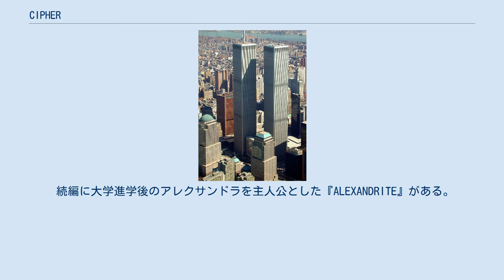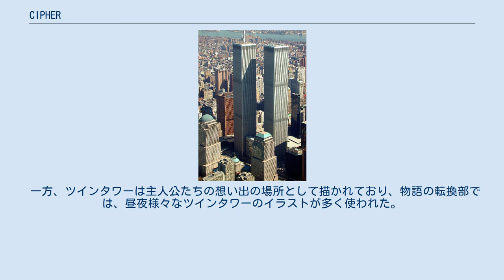CIPHER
『CIPHER』（サイファ）は、成田美名子による漫画。
『LaLa』（白泉社）に1985年2月号から1990年12月号にかけて連載された。
1980年代のアメリカを舞台にした少女漫画。
美術学校に通う少女と、その少女に秘密を知られた双子の俳優を中心とした作品。
彼らの"二人一役"のきっかけや、双子と彼らを取り巻く人々の葛藤と自立・再生を丁寧に、細やかに綴る。
 続編に大学進学後のアレクサンドラを主人公とした『ALEXANDRITE』がある。
 前作『エイリアン通り』の大ヒット（500万部）で人気作家となった成田であったが、ある時、『エイリアン通り』の単行本を棺に入れて欲しいとの遺言を残して自殺したいじめの犠牲者がいたことを知り、どんなに辛い目にあっても生き続ければ、いつか報われる時が来るとのメッセージを込めた作品の執筆を決意したという。
本作の主人公たちが作者の他の作品に比して過酷な状況に置かれるのも、こうした執筆意図の故であると成田は述懐している。
 ニューヨークの美術学校に通うアニスは、同じ学校に通うプロ俳優兼モデルのシヴァが双子の弟サイファと交互に学校へ来ていることに気付いた。
アニスは周囲を欺く双子の真意を突き止めるため、双子の家に泊まりこみ勝負を挑んだ。
その勝負とは「2週間で双子の見分けがつくようになるか？」というもので、アニスが勝てば双子が真相を話し、負ければ今後一切詮索してはならないというものであった。
2週間の同居生活でアニスは双子の見分けがつくようになっていたが、双子が自ら話してくれるようになるまで待ちたいという思いからわざと勝負に負けた。
しかしこの勝負が縁で、アニスはやがて弟のサイファとつき合うようになり、一方、兄のシヴァは、街で声をかけてきた女優の卵のディーナに次第に惹かれるようになっていった。
 その後も双子の「二人一役」は相変わらず続いていたが、サイファとディーナが一緒の仕事をすることを知ったシヴァは、ドラマの役を譲ってほしいと弟に頼み込んだ。
だが、サイファはシヴァの気持ちを知りつつも、役者としてのプロ意識から仕事を譲る決心がつかなかった。
双子の入れ替わりを知らないディーナは、仕事の現場でサイファを「シヴァ」と慕い続け、良心の呵責とディーナへの思慕から、早くすべてを打ち明けてしまいたいシヴァをサイファは「この仕事が終わるまで」「そうしたら二人は晴れて恋人同士だ」と必死になって止めた。
この仕事を最後に、サイファはすべてを隠したまま「シヴァ」名義の仕事を引退するつもりだったのだ。
 その間、ディーナは仕事の現場とプライベートで接するシヴァの人格が微妙に違うことに次第に違和感と不安を感じ始め、とうとうドラマのスタッフたちがいる前でシヴァを演じるサイファに「あなたが好きだ」と告げる。
シヴァ本人でないサイファは返事を保留するが…。
 ツインタワー 本作はジョン・スタインベックの小説『エデンの東』及び、連載当時ニューヨークに存在したツインタワーを主要なモチーフとしている。
前者については、1巻冒頭で『エデンの東』のモチーフである聖書創世記のカインとアベルのエピソード（第4章12節から15節）が用いられている他、作中で主人公たちがテレビドラマ版の『エデンの東』最終回を鑑賞して涙を流すシーン、ロイ・ラングがロサンゼルスで役作りの為に『エデンの東』のあとがきを読むシーンなどもある。
また片親を亡くした兄弟がお互いに傷つけあい、家族が崩壊するという物語の基本プロットも『エデンの東』を踏襲している。
本作の最終話のタイトル「Timshel」も『エデンの東』から引用されたもので、ロイ・ラングが自由の女神像を見ながら思い出すアニスの台詞は、「エデンの東」に登場する「中国人リー」の台詞に言及したものである。
 一方、ツインタワーは主人公たちの想い出の場所として描かれており、物語の転換部では、昼夜様々なツインタワーのイラストが多く使われた。
 　　登場人物のイメージソング　アレクサンドラ・レヴァイン（I Don't Like）や　ハル（KAMIKAZE）を収録 ^ 『BSマンガ夜話』より